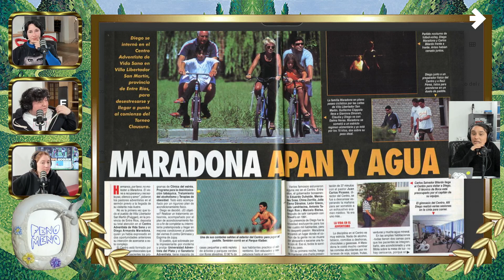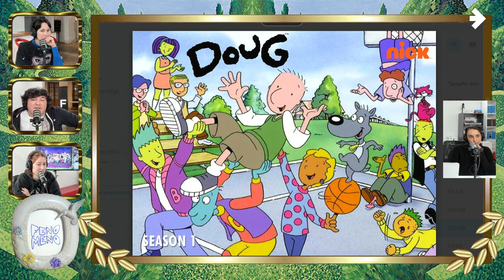[FENÓMENO] FANTÁSTICAS EFEMÉRIDES FENOMENALES - Día del amigue y alunizaje CAP #007